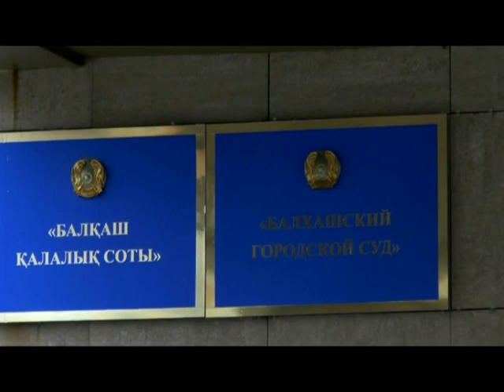В Балхаше оштрафовали три магазина